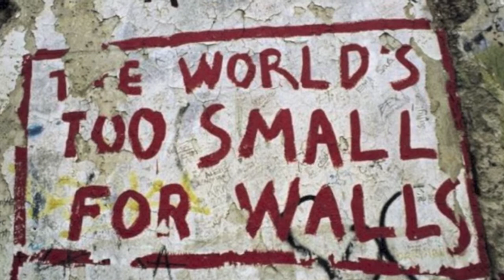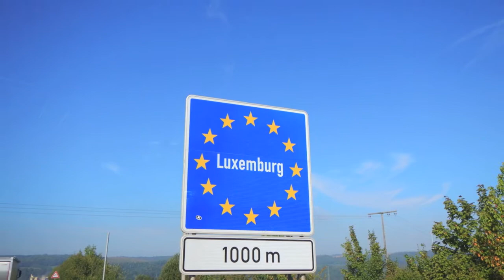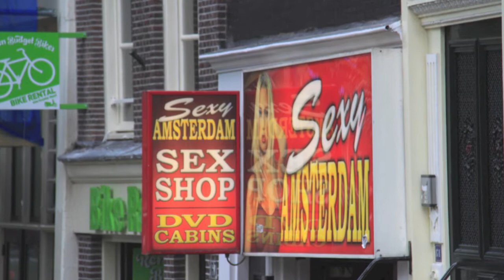AMSTERDAM Walls & Windows 2 UP ON A BMW WORLD ADVENTURE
What was left of the Berlin Wall was one thing I wanted to see.

Berliners with little or no direct memory of the wall were not long ago demanding the preservation of the little that remains. Many believe it should be kept as a reminder to the German people and the rest of the world.

As a woman the other thing I was curious about was the red light district in Amsterdam.

Legal prostitution in Amsterdam is one of the city’s biggest draw cards, especially for tourists.

But wandering through the narrow alleyways and watching the girls seductive smiles through the windows, to me, seems only part of the story. I battle to understand the world of prostitution, and I do not mean to condemn prostitution itself, but I must say I was left with a sour taste after visiting the district.